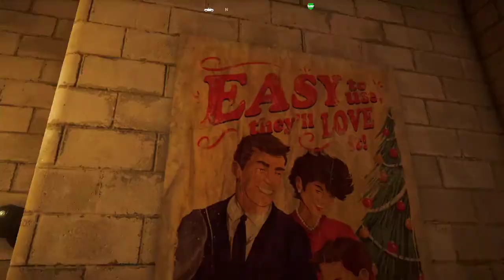Far Cry 5 Part 6 No Commentary Gameplay Walkthrough PC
Do comment if you would like to see any other games.
Game running on Asus GL502 laptop with GTX1070. Nvidia optimized setting.